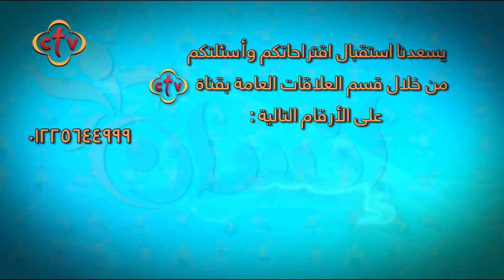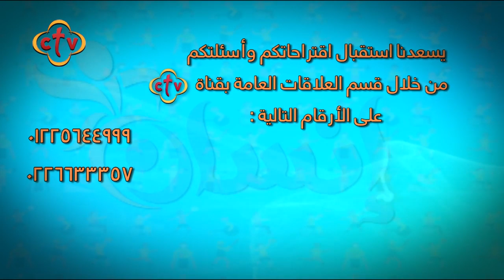برنامج إنسان | 29-9-2019 | رغم الصعوبات ج2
Channel Frequency :
NileSat
Frequency 10815 Horizontal Symbol Rate: 27500 FEC: 5/6
Hotbird
Frequency 11179 Horizontal Symbol Rate: 27500 FEC: 3/4